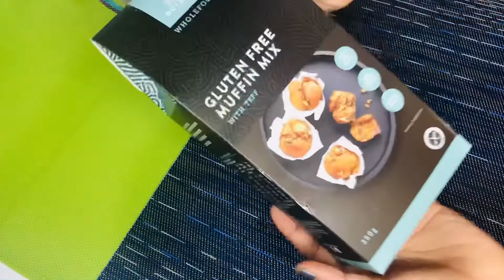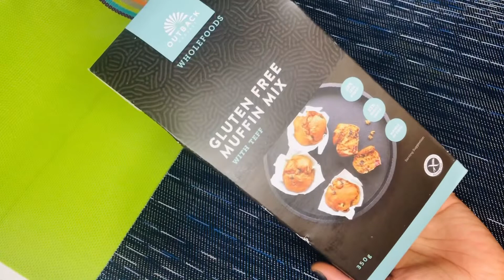How to cook gluten free muffin mix. Whole foods. using hanabishi air fryer oven hafeo-30ss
quick and easy way to cook. Filipino food

How to cook gluten free muffin mix. Outback harvest wholefoods.

here’s all you’ll need:

Ingredients:

1-pack of gluten free muffin mix
2-pc Egg large size
1-tbsp. Coconut Oil
1-cup almond milk (you can use coconut cream or whole milk full cream)

Toppings: dried bluberries (optional)

Oven: im using hanabishi air fryer oven HAFEO-30ss

GOD BLESS